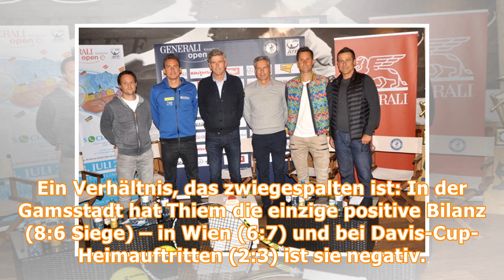Antonitsch: „Alle fragen uns: Wann spielt Thiem?“ | Tiroler Tageszeitung Online - Nachrichten von j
Antonitsch: „Alle fragen uns: Wann spielt Thiem?“ | Tiroler Tageszeitung Online - Nachrichten von jetzt!.
Von Roman Stelzl Kitzbühel – „Was machen wir am Montag? Was am Dienstag? Und spielt Dominic Thiem am Mittwoch?“ Die Augen von Alexander Antonitsch beginnen zu funkeln. Den Turnierdirektor der Generali...